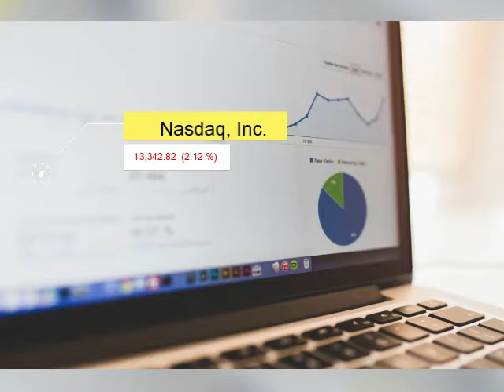Lo que debes saber de: FED, Elon Musk e Índices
¡Estás al día con las noticias del mercado internacional !

Aquí te presentamos las  noticias más trading   que debes conocer. Recuerda realizar un excelente comercio!